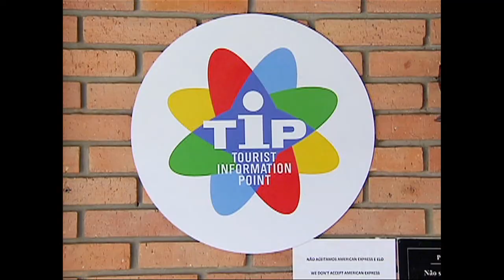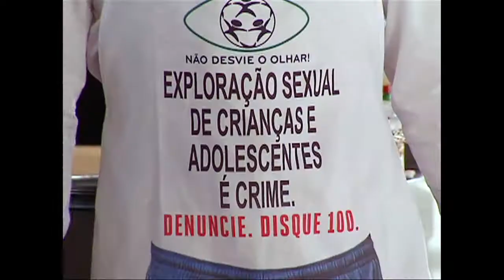Curitiba vai receber 160 mil torcedores até o final da Copa de 2014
COPA DAS COPAS - 20.04.14: Cerca de 160 mil torcedores devem visitar Curitiba (PR) durante os jogos do mundial. A cidade se preparou para receber os turistas com ações, campanhas e programas de voluntariado. Alguns restaurantes, por exemplo, vão servir de pontos de informação aos visitantes. A capital do Paraná também aderiu a campanha contra a exploração sexual de crianças e adolescentes. Além disso, 700 pessoas trabalham no programa Brasil Voluntários ajudando e orientando turistas.